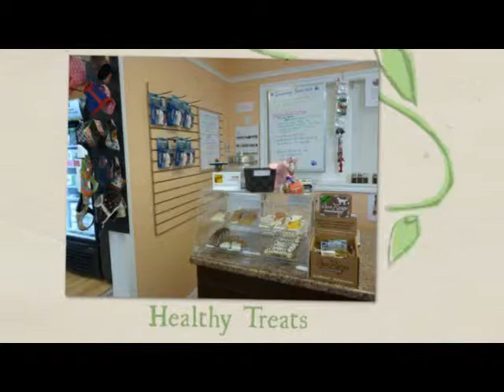Pet Health Food London - The Natural Paws Pantry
Are you searching for healthy pet food in the London area? The Natural Paws Pantry is the place to go for raw pet food, healthy pet food, natural pet supplies and Canadian made pet products. We also have on-site grooming, grain free kibble, supplements and accessories. To find out more